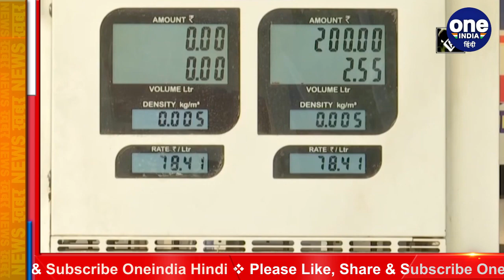BPCL Q3 results: जिस Company को बेचने वाली है Modi Govt, उसने कमाया भारी मुनाफा | वनइंडिया हिंदी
Bharat Petroleum Corporation Ltd NSE -1.11 % today reported a 120 per cent year-on-year rise in its net profit for the quarter ended December to Rs 2,777.6 crore. The company’s revenues in the quarter grew 1.4 per cent year-on-year to Rs 86,579.95 crore.

पेट्रोल-डीजल की कीमतों से भले ही आम जनता परेशान हो, हलकान हो, लेकिन पेट्रोलियम कंपनियां खबू मालामाल हो रही हैं. तेल की बढ़ती कीमतों का ही नतीजा है कि भारत पेट्रोलियम कॉरपोरेशन लिमिटेड का शुद्ध लाभ चालू 2020-21 की अक्टूबर-दिसंबर तिमाही में 120 परसेंट उछलकर 2,777.6 करोड़ रुपये पहुंच गया. बताया जा रहा है कि तेल के दाम में वृद्धि से पहले के बचे माल पर हुए लाभ के कारण भारत पेट्रोलियम को फायदा हुआ है.